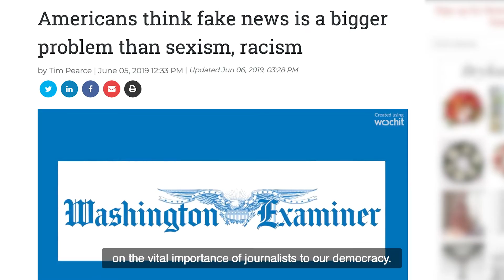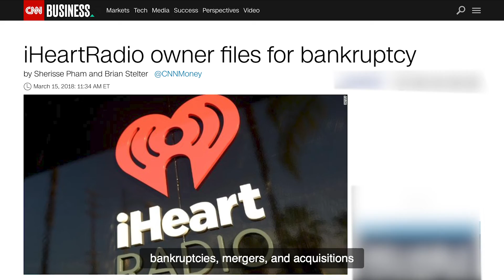Protecting News & Broadcast Members | SAG-AFTRA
Protecting News & Broadcast members.

SAG-AFTRA’s News & Broadcast members work across television, radio and digital. With the expansion of online platforms, SAG-AFTRA is focused on ensuring that our members’ contracts address issues of journalistic integrity, diversity of voice and content, and fair terms and conditions of employment.